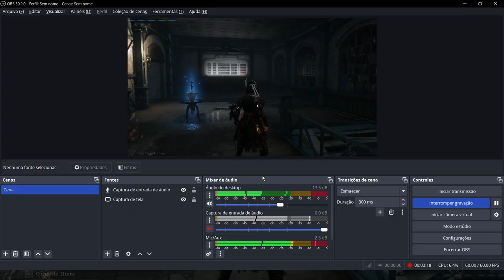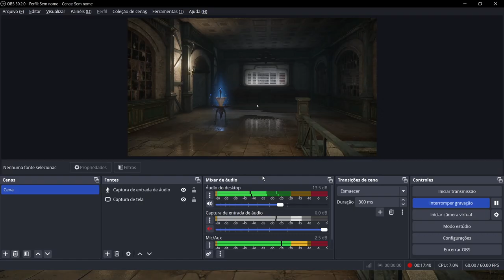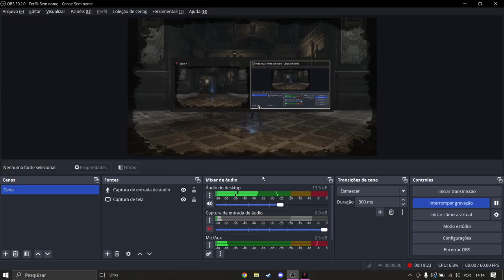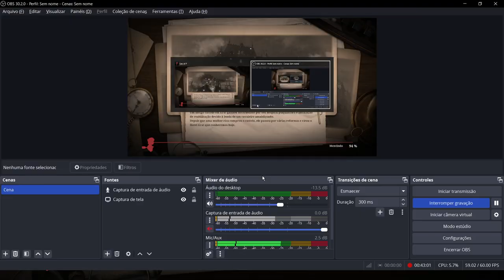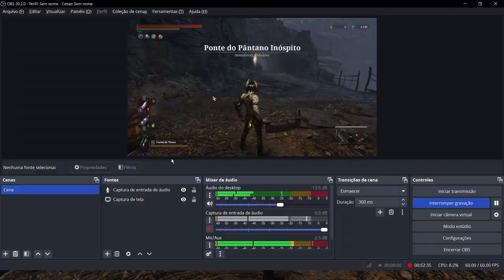Lies of P - Mestre do Desfile Corrompido